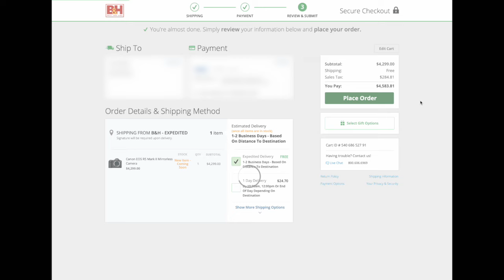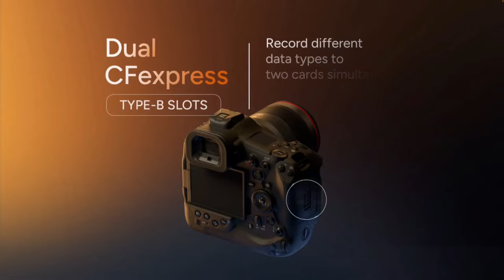Wedding Photographer Reacts to Canon R1 & R5 Mk ii - Important specs for wedding photo & video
In this video we check out the official announcement of the Canon EOS R1 and R5 mk ii. I break down the similarities and differences that will mostly effect a wedding and portrait photographer. I give my opinion on what im most excited about and who these cameras are good for.

Cameras I Use:
Canon R5
Canon R6

Lenes I Use:
Canon RF 28-70 f/2
Canon RF 15-35 f/2.8
Canon RF 100-500 f/ 4.5-7.1
Canon EF 70-200 f/2.8
Sigma Art 35 f/1.4
Sigma Art 50 f/1.4
Sigma Art 85 f1.4
Canon ef to rf adapter

Flashes I Use
Godox V860 (Canon)
Godox AD200
Godox 600 TTL

Equipment I use YouTube recording:
Canon R6
Light - Amaran 100x
Softbox - Godox 32” Umbrella Octagon Softbox
Audio - DJI Mic
Lav Mic

Misc Equipment:
Drone - DJI Air 2S
Zhiyun Cinepeer Weebill 3E
Travel Backpack Camera bag
Shoulder Camera Bag
Rolling Bag